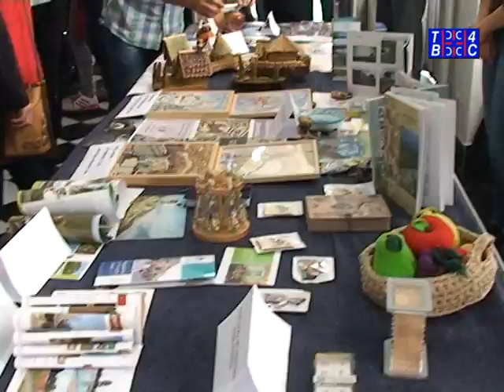Vesti TV 4S 13.11.2015